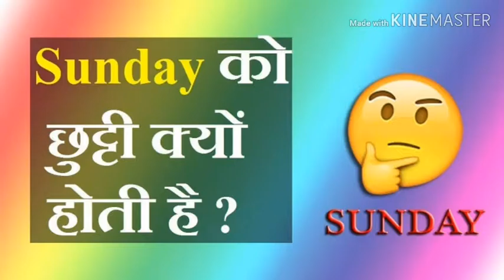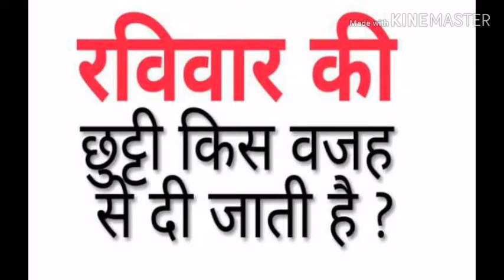Kyu hoti hai Sunday holiday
क्यों होती है संडे की छुट्टी